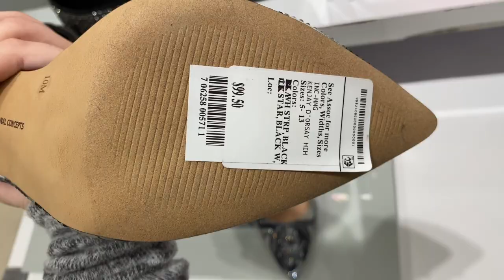prom dress shopping vlog 2020 before cancelled prom 🤠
↪️ Last video ↪️
🎵 Music 🎵​
P.S  when in doubt just remember, stay creative 🖍 ~Ciera Craig